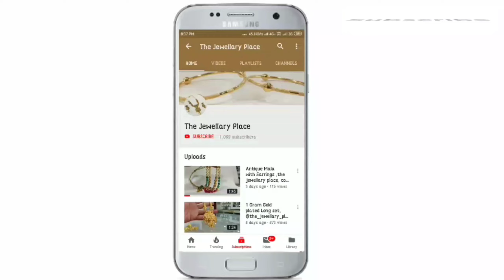HandMade Work Long Haram + Necklace Gold Polish Jewellery Collection || The Jewellery Place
If we can't reply your comments  DM us!

Shop Address👇
Gondal
Gujrat